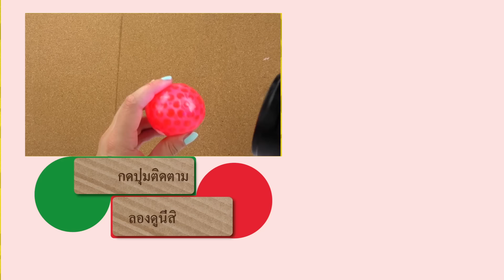ไอเดียลูกบอลคลายเครียดเรืองแสง | ไอเดียเบบี้คริสตัล | DIY | สนุกและสดใส